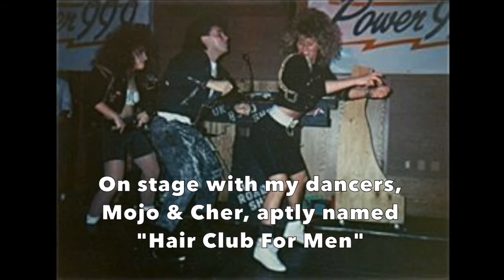James Collen -- "Forever Love" Amherst Records 1990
This was the second of two singles that I recorded for Amherst Records in 1990. Originally the "B" side to "I Wonder What She's Doing Tonight", a decision was made to promote this track to radio and it eventually ended up getting much more airplay and requests.

I liked recording this song much better than "Wonder" and felt it was a little closer to who I was as an artist and showed off more of my ability at the time. It also afforded me the chance to perform at shows with Tiffany, Elisa Fiorillo and Jaya.

After these two songs, it came time to see if I would have a chance to record again. Producer Donny Raiser had talked about my covering Todd Rundgren's "Can We Still Be Friends", I had a demo of a song called "Piece of My Heart" (a sort of Cheap Trick 'The Flame'-esque power ballad) and Amherst records label head Lenny Silver played me a Diane Warren-penned ballad originally intended for Glenn Medeiros whose name escapes me. At the end of the day, the label decided not to continue with me and I eventually began working on the radio career that I still have to this day.

Although short-lived, my time as an artist was so much fun and it absolutely charted a new course for my life and gave me a better perspective of the business and the artists who chase their dreams doing it.